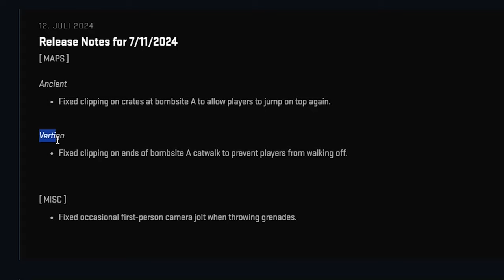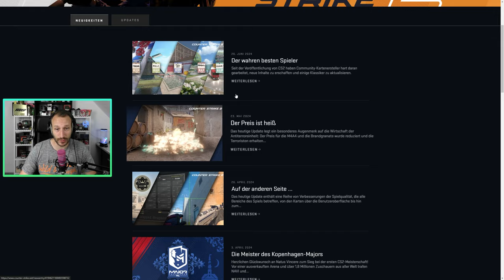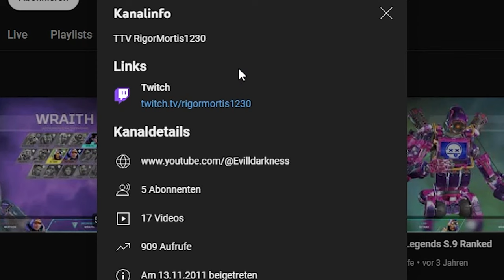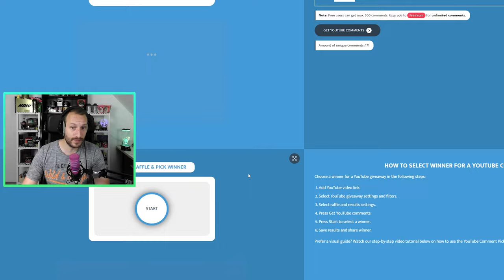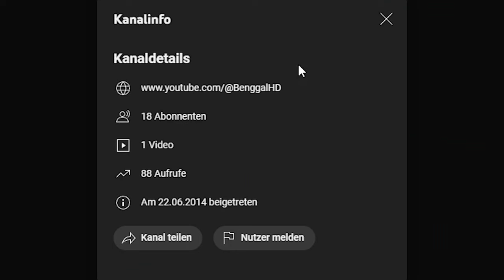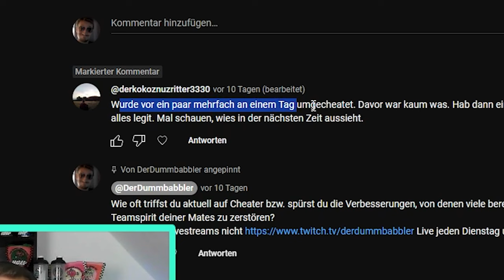Das neue CS2 UPDATE ist da! | Wann kommt das nächste große Update?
Das neue CS2 Update ist da. Schauen wir uns das mal genauer an! + Valves aktueller Update Rhythmus.